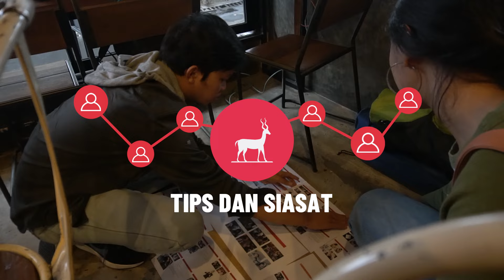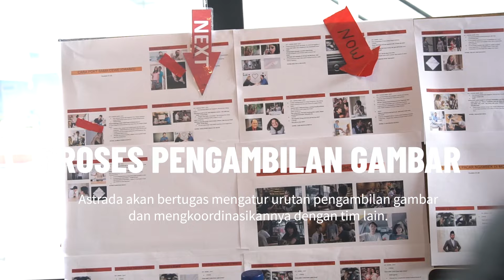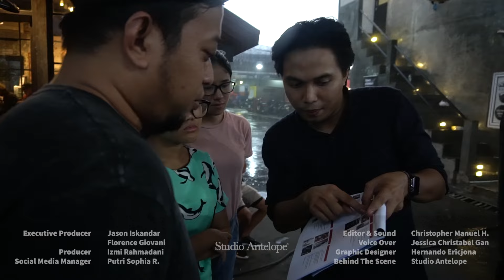PEMBAGIAN TUGAS SUTRADARA DAN ASTRADA | SIASAT SINEMA S3 EPS.1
Hai, balik lagi di Siasat Sinema! Di video kali ini, kita akan membahas tentang pembagian tugas antara sutradara dan asisten sutradara. Yuk kita simak, biar saat bikin film kalian udah nggak bingung dalam membagi tugas antar sutradara dan juga asisten sutradara.

Goodluck!🎵🎥✨